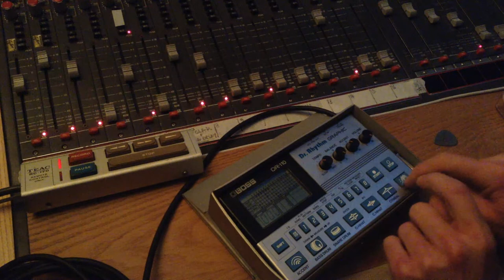Vinyl Coffin 1.7 Clap double track + reverse reverb bounce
Double tracking the clap and bouncing the reverse reverb for the Junior Electronics song Vinyl Coffin. There is a mistake at the end which was fixed in a subsequent take (not shown here). Recording to Teac 80-8 8-track reel to reel.